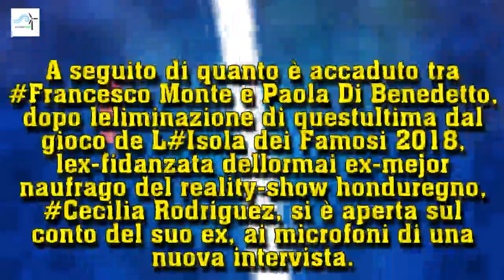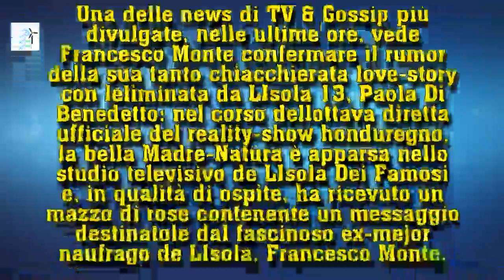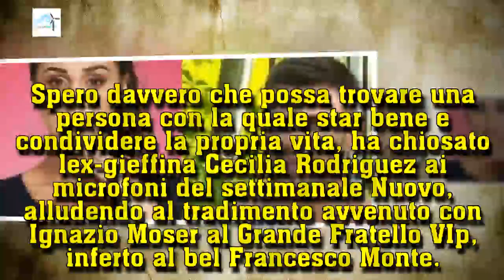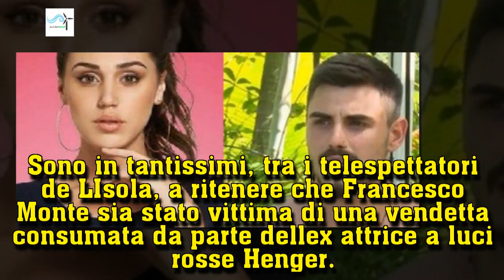Isola, Cecilia Rodriguez si apre su Francesco, Paola e il canna-gate | Wind Zuiden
Isola, Cecilia Rodriguez si apre su Francesco, Paola e il canna-gate